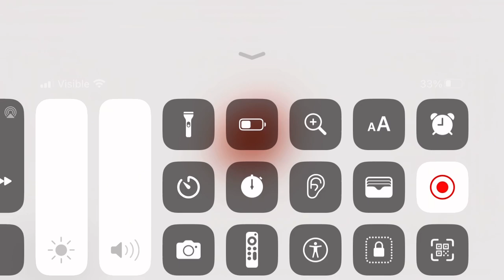Spinning ￼mad 😡 animation